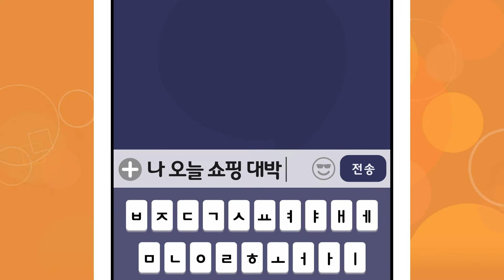[SK stoa] SK의 새로운 쇼핑채널 SK스토아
SK에서 새로운 쇼핑채널이 나왔습니다.
이름은 바로 SK스토아!

SK스토어 아니냐구요? 아닙니다!!
쇼핑의 개념을 살짝 틀었기 때문에 SK스토아입니다.

1월에 쇼핑하면 벤츠 E클래스, 순금 10돈,
SK상품권 등 푸짐한 경품이 쏟아집니다!!

앞으로 B tv 채널 21번에서 만나보세요.
KT 30번, LGU+ 28번, skylife 33번,
딜라이브 30번 , CJ헬로비전 3번에서도
SK stoa를 만날 수 있습니다.